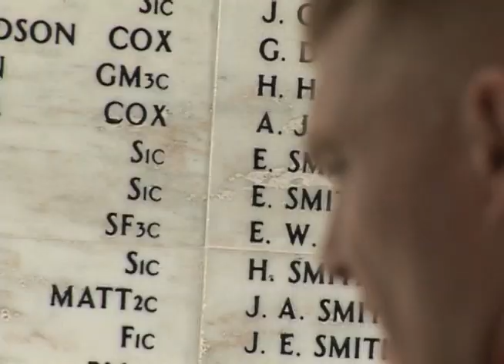Marine interred aboard USS Arizona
A special interment at the site of the devastating December 7, 1941 attack on Pearl Harbor has laid one Marine to rest with his former brothers-in-arms. Cpl. Ben Eberle brings us the story.